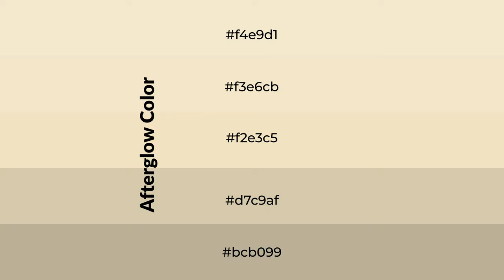Shades & Tints of Afterglow color f2e3c5 A Cool Yellow color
Shades of Afterglow color f2e3c5 Cool Shades of Afterglow color with Yellow hue for your project!

Shades
Hex d7c9af

Tints
Hex f3e6cb